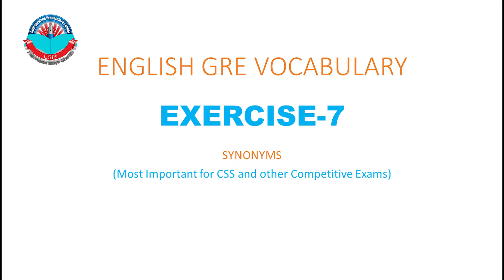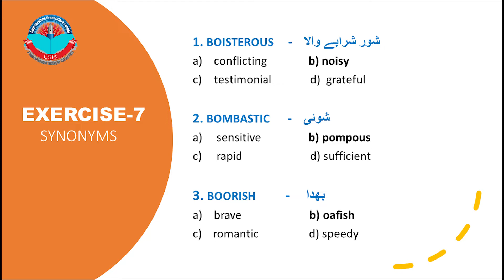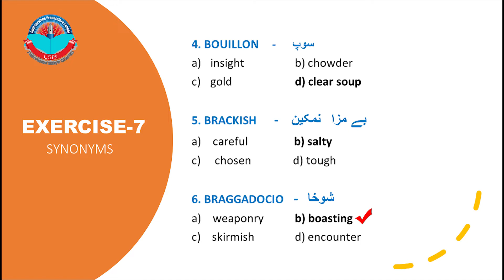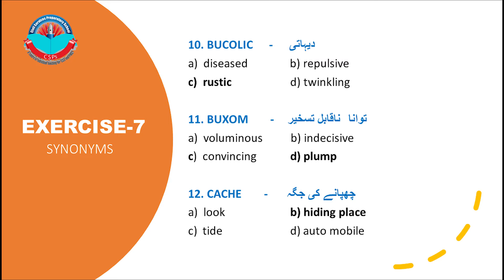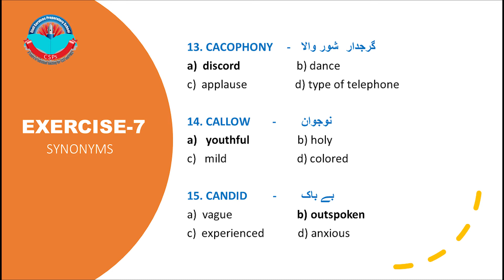ENGLISH GRE VOCABULARY | EXERCISE#07 | CSPs | For CSS, PMS & Other FPSC Exams